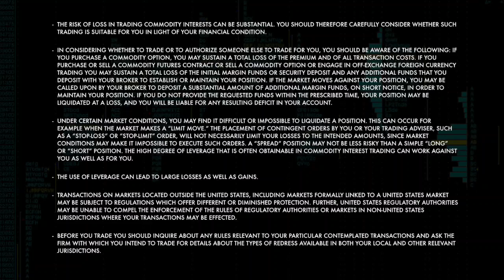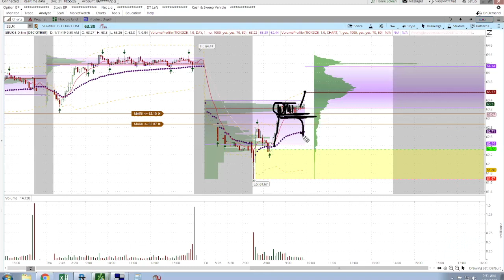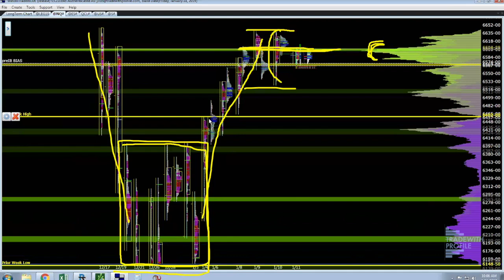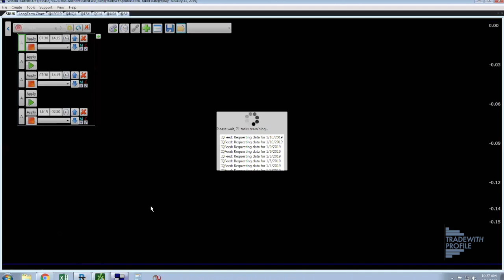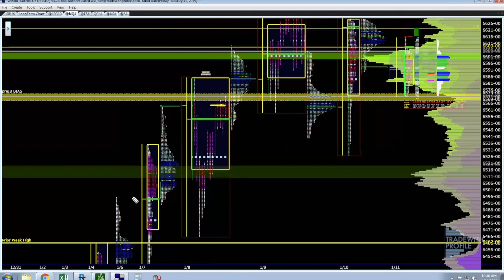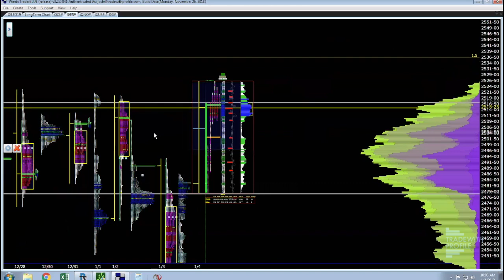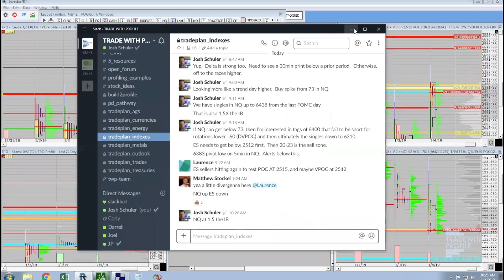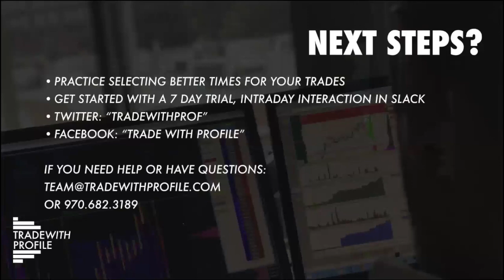Q&A: How to use the profile to discern auction direction and quality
Part of our weekly Q&A series.  We began with a discussion about how to use the profile to quickly identify the directional quality of the auction.  Then we opened the floor to questions.